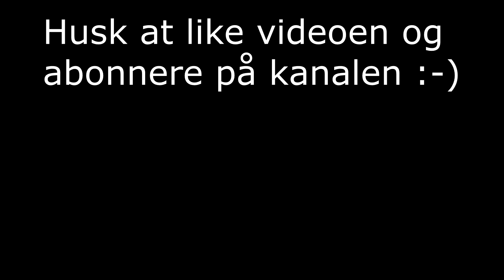Knocking on heavens door - Bob Dylan cover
I anledningen af Bob Dylans 79 års fødselsdag d 24/5, får I her en med ham.
Hop ind på og følg mig der :D